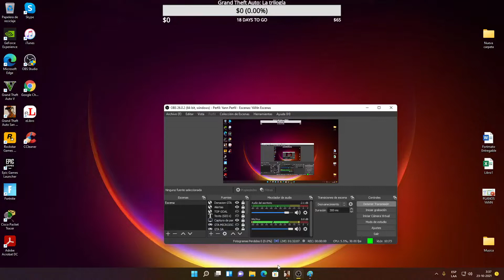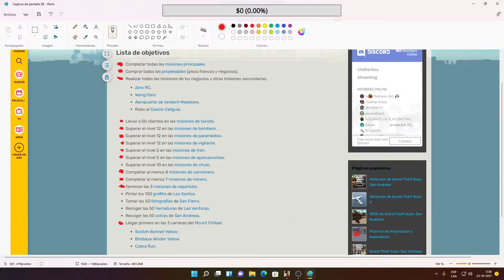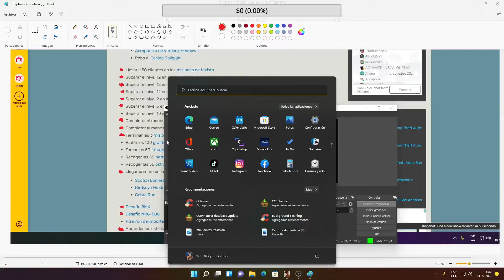Completando Al 100% Gta San Andreas Por Segunda vez Stream #7